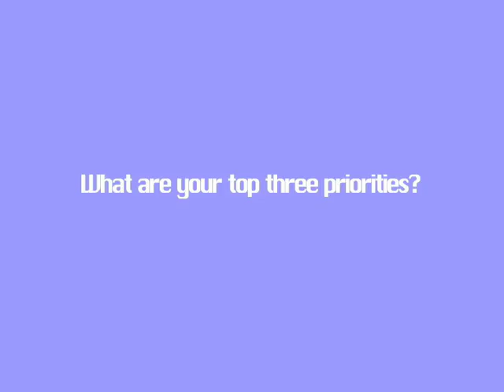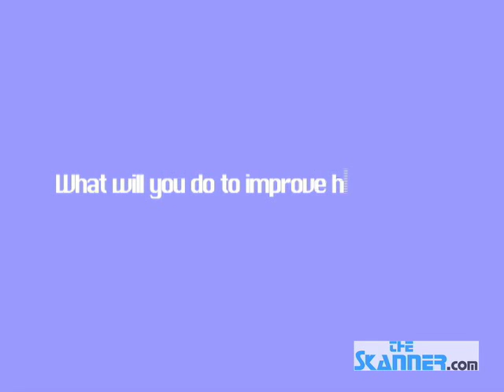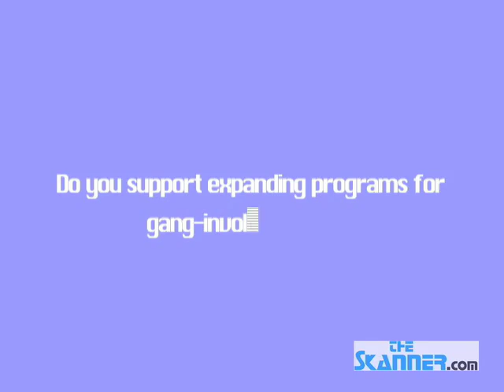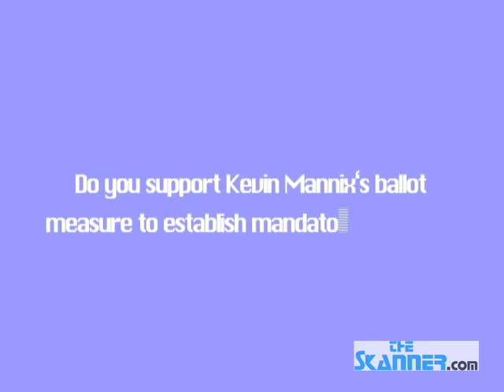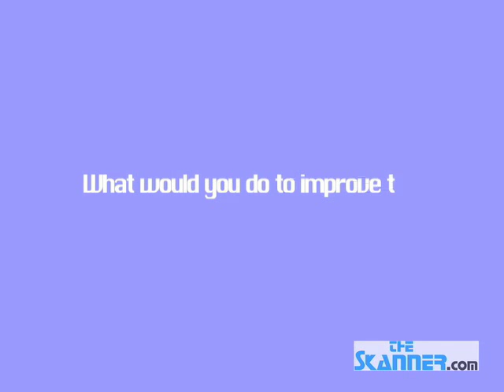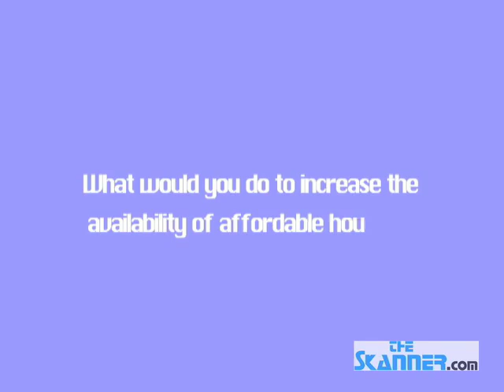Charles Lewis 2008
-- This video is part of the North Portland Multimedia Training Center web site, which is available via The Skanner News. (Visit The Skanner News and look for North Portland Media Training Center in the Foundation menu.)

About this Video: Portland Candidate for City Commissioner

About NPTMC:  The North Portland Multimedia Training Center (NPMTC) is housed at The Skanner Newsgroup’s North Portland offices. The Skanner Newsgroup partners with The Skanner Foundation to support NPMTC. The center was conceived to address the lack of access to video equipment and training opportunities in North and Northeast Portland neighborhoods and helps balance the disparities found in every African American community in the United States.

NPMTC, SkNews, North Portland Multimedia Training Center, The Skanner News, Portland, OR